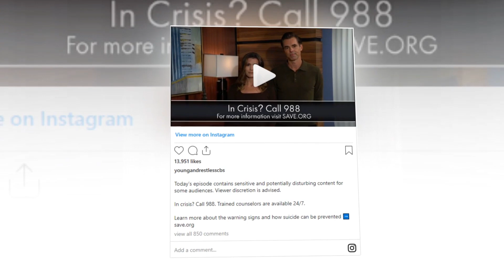CBS Y&R Update !! After a co-performance star Eric Braeden exclaims You have moved me girl